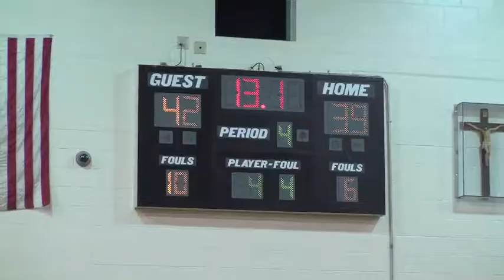Brittney Dunbar St. Petersburg Catholic Lady Barons vs. Academy of the Holy Names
The Lady barons ended the Academy of Holy Names undefeated record.  The Barons relentless defensive  play propelled them  to victory. This was the Lady Barons first real challenge of the season.    The team was firing on all cylinders with great performances from Annie Artise, Michelle Halapio and Katie Gibbons. Brittney Dunbar #2 shined as always.   She was up for the challenge when the Academy of Holy Names made a fourth quarter press. She had a few key blocks, steals, assists and scores to help the Lady Barons  score 18 points in the fourth quarter.  This victory once again proves the Lady Barons are in the hunt for state championship.